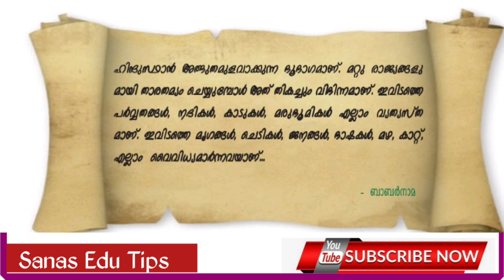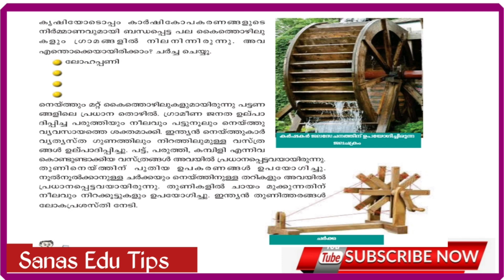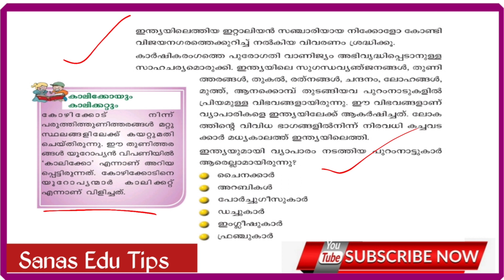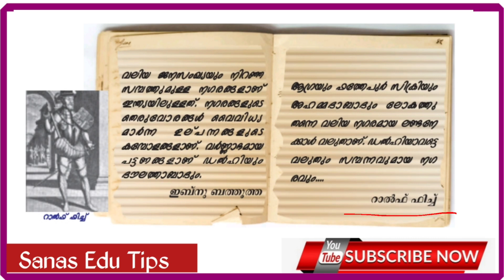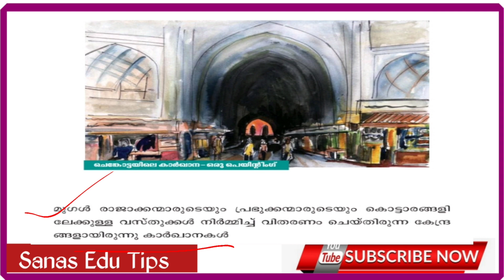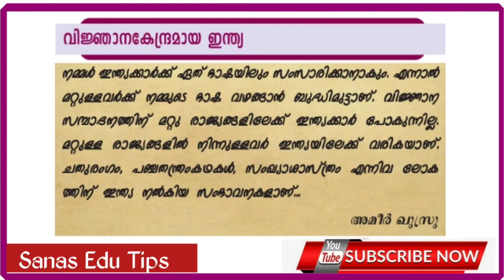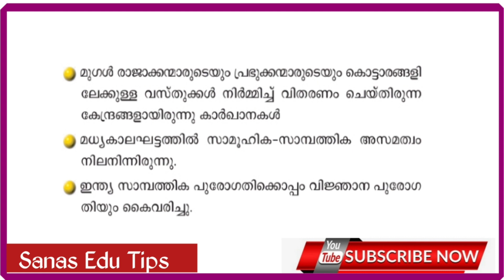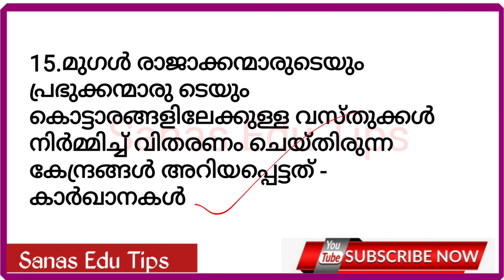SCERT TEXTBOOK CHAPTER WISE DETAILED STUDY WITH QUESTIONS STD 6 Social Science # PSC Prelims KTET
🎀 Back to School SCERT Series STD:6